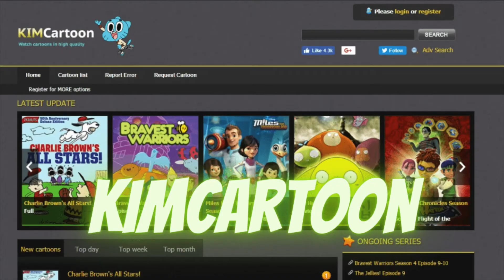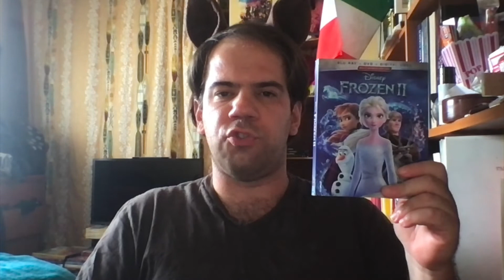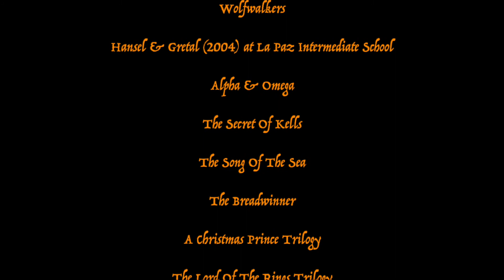Joshua Orro's Wolfwalkers (2020) Blog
🐺 For today's episode Joshua looks at Cartoon Saloon's latest animated movie which follows a young hunter who befriends a free-spirited girl who's also a member of a mysterious tribe rumored to have the ability to turn into wolves whenever they sleep.